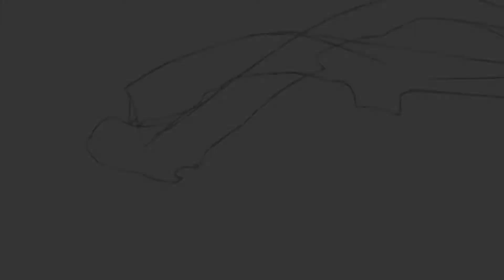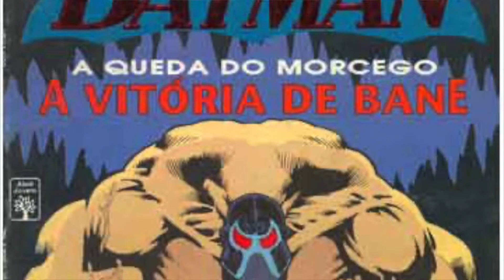Representações da II Guerra Mundial nos quadrinhos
Bruno Feitosa (NuPeQ-UEMS) conversa com Victor Callari sobre os quadrinhos que retratam os heróis na Segunda Guerra. Ainda rolou uma conversa sobre a saga da Marvel Guerra Civil, no cinema e nos quadrinhos.